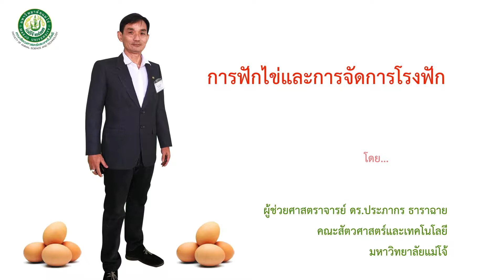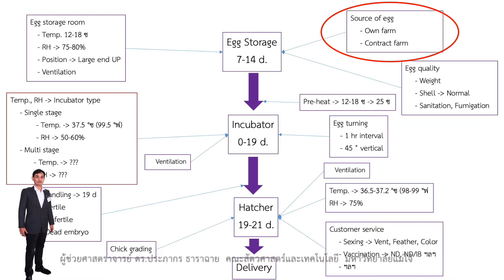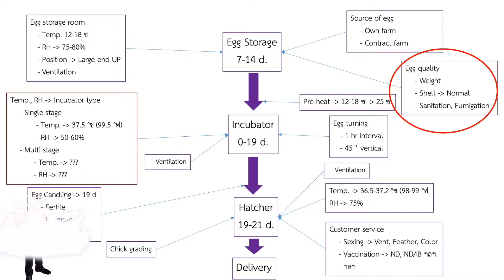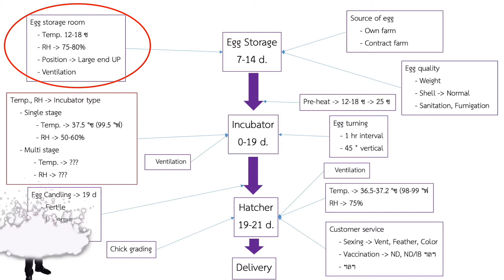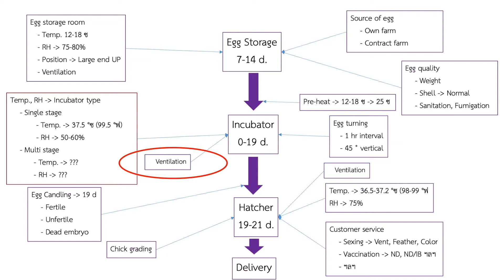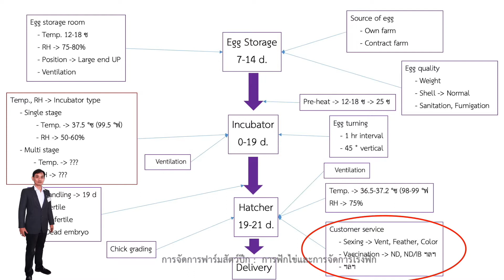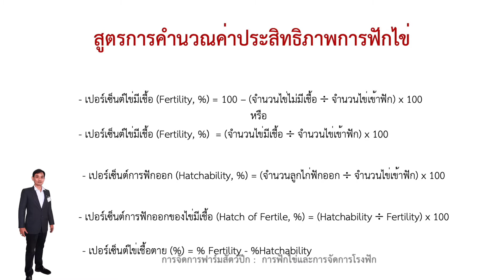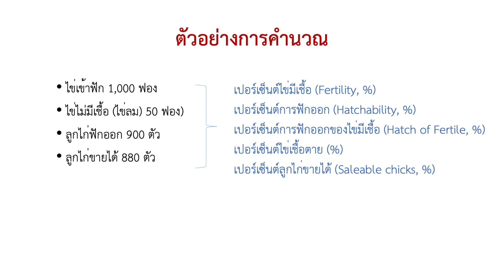การจัดการฟาร์มสัตว์ปีก : การฟักไข่และการจัดการโรงฟัก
การจัดการฟาร์มสัตว์ปีก : การฟักไข่และการจัดการโรงฟัก การเก็บไข่ฟัก การฆ่าเชื้อไข่ฟัก การฟักไข่ โดย ผู้ช่วยศาสตราจารย์ ดร.ประภากร ธาราฉาย คณะสัตวศาสตร์และเทคโนโลยี มหาวิทยาลัยแม่โจ้